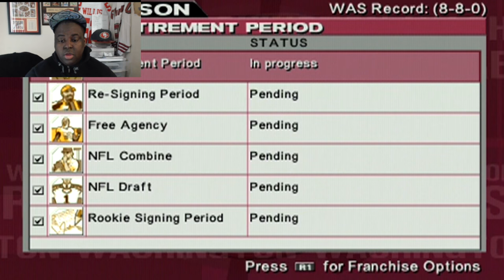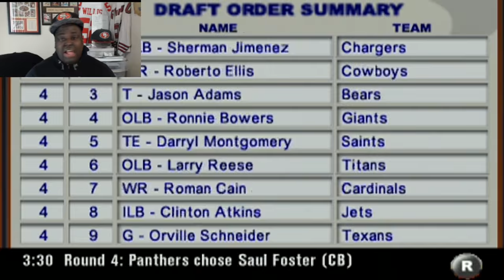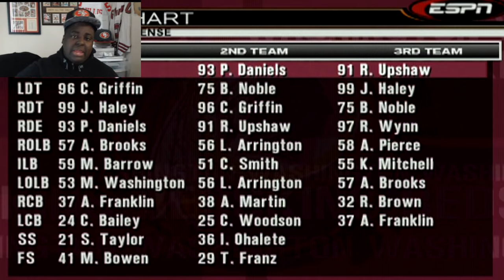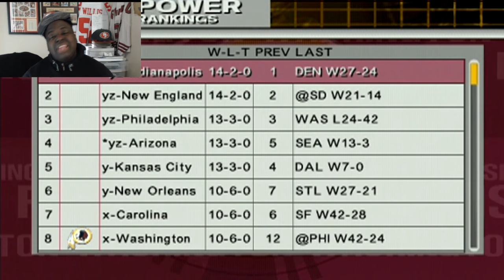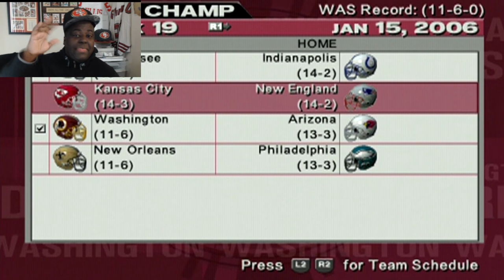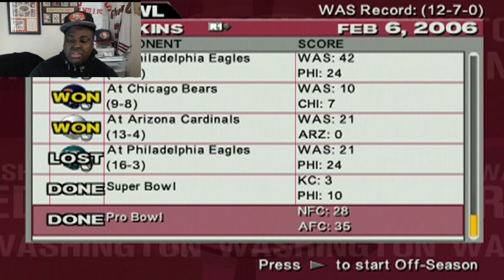GREATEST SECONDARY EVER!? REDSKINS FRANCHISE REBUILD ESPN NFL 2K5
we have taking control of the redskins in ESPN NFL 2k5 franchise mode and we have made some big time moves. in the first video, we got Champ Bailey back, teaming him up with Sean Taylor. we also got Steven Jackson to replace Clinton Portis. in this video we make some more trades to build our passing game and to make the GREATEST SECONDARY EVER!